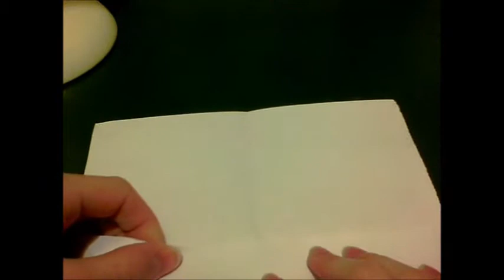Origami Flower part 1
how to origami paper star simple 3d modular patterns cube ball bird diagram christmas folding what is flower swan easy box kids instructions make crane rose (IGNORE THESE TAGS)
A tutorial on how to make my own origami flower design.